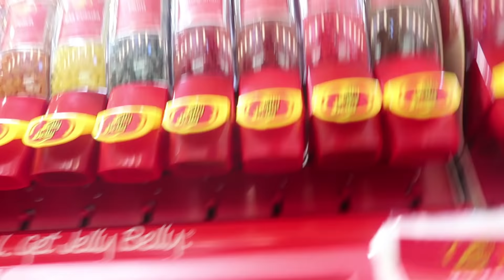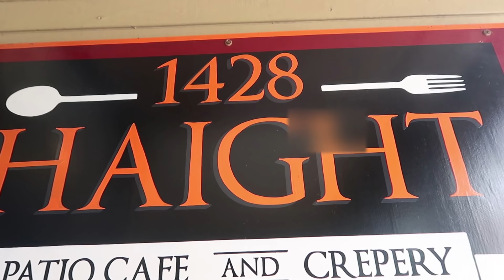Desdamona’s birthday weekend in San Franciso vlog 2019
This is our family trip to San Francisco. It was Desiree's birthday and we're going to Disneyland.
TheMixedsixfamily@gmail
TheMixedsixfamily Instagram